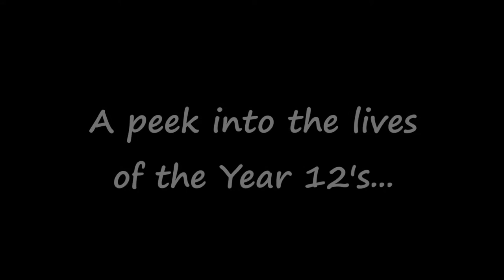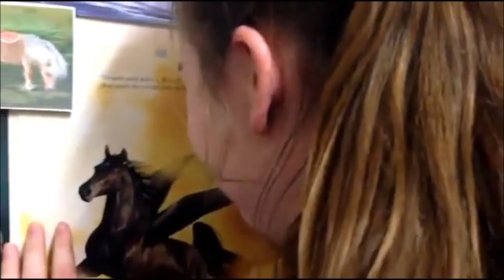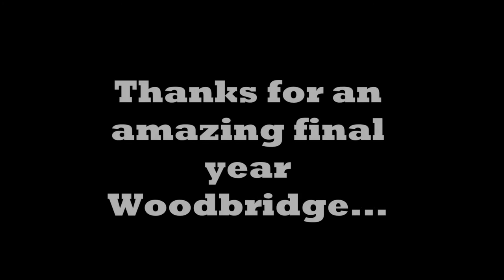Woodbridge Year 12 Video 2015